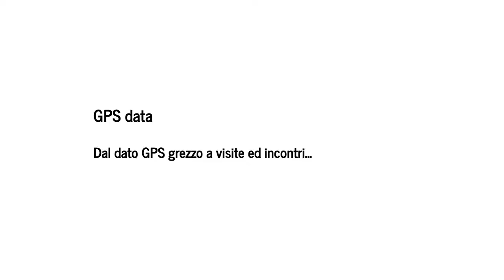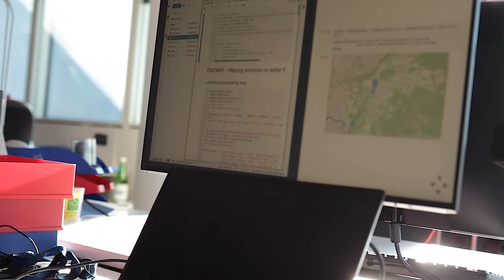Living in a pandemic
Nuovo studio FBK sull'adattamento della mobilità individuale e delle attività sociali durante la pandemia di Covid-19 negli Stati Uniti